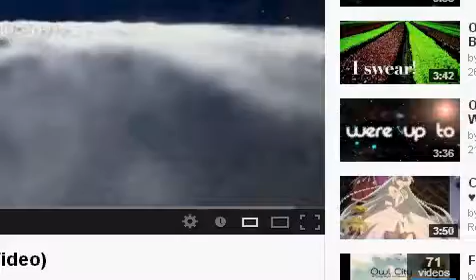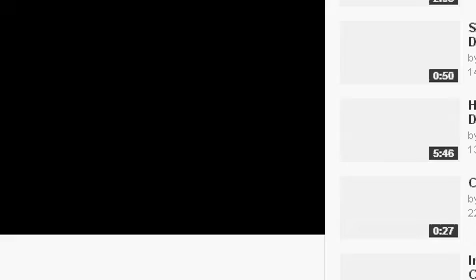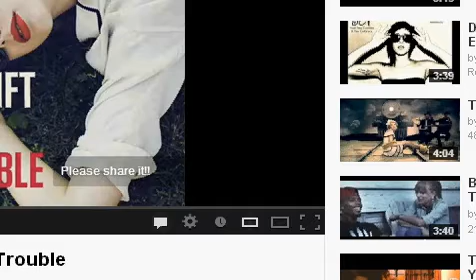uhm yeah ignore my singing lol